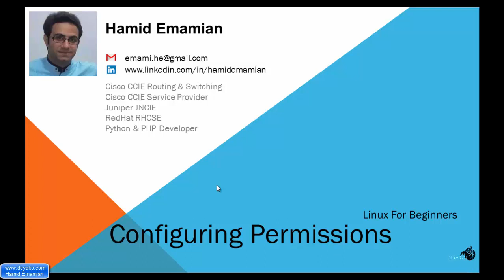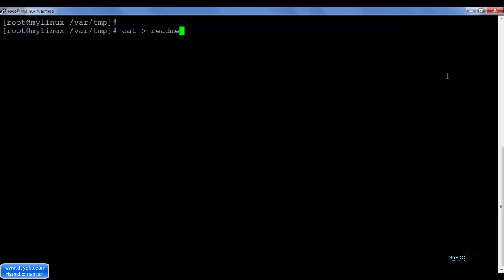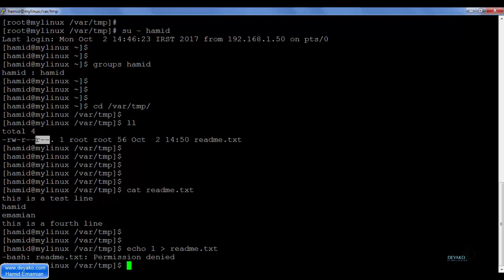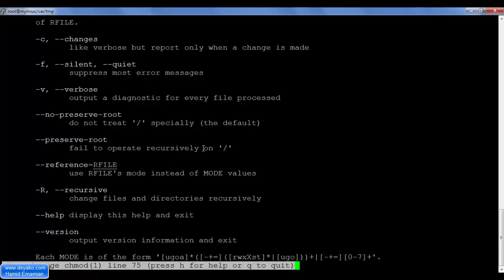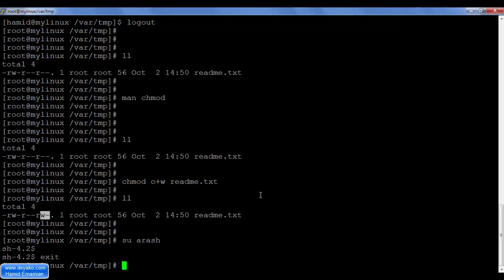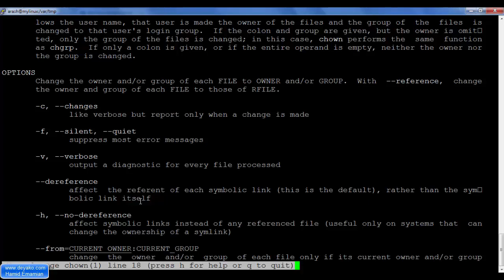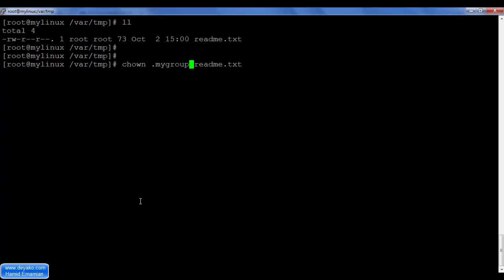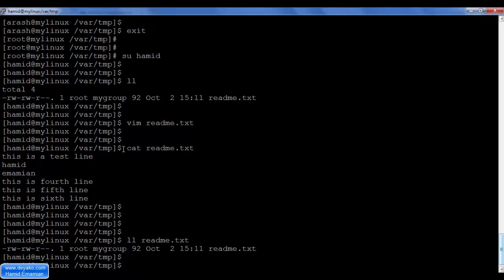لینوکس مقدماتی - درس 13: مدیریت دسترسی ها – بخش 1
در این بخش با مدیریت دسترسی و اعطا دسترسی ها آشنا خواهیم شد. در سیستم عامل لینوکس هر فایل دارای یک صاحب کاربر و گروه است که ما سطح دسترسی ها را برای کاربر، برای اعضای گروه و برای دیگرا افراد تنظیم خواهیم کرد. دسترسی‌هایی که ما به هر یک این فایل‌ها به افراد می دهیم سه نوع خواهد بود، read (خواندن)، write (نوشتن) و execute (اجرا).
 فردی که به عنوان صاحب یک فایل در نظر گرفته می شود می تواند دسترسی ها و مجوزها را به افراد مختلف بدهد که در این بخش فرمان های مختلف برای ارائه این مجوزها تشریح خواهد شد و در پایان نیز به بررسی extended ACL در لینوکس خواهیم پرداخت.